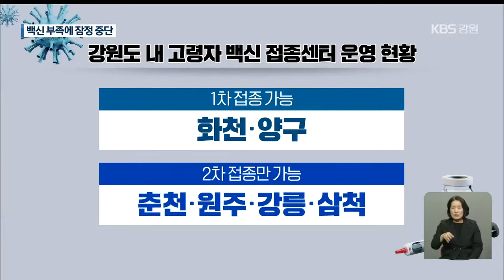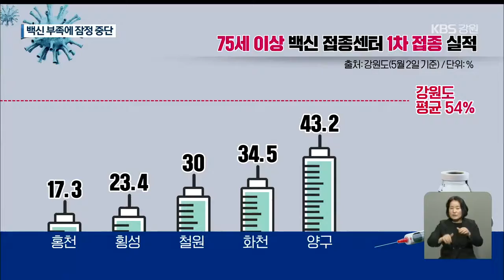강원 18개 시군 중 12개 시군 고령자 접종 중단 / KBS 2021.05.03.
[앵커]

강원도에서 만75살 이상 고령자들에 대한 코로나19 예방 백신 접종 중단 사태가 속출하고 있습니다.

백신 수급 불안 때문입니다.

엄기숙 기자입니다.

[리포트]

홍천 군민스포츠센터에 마련된 코로나19 예방 백신접종센터입니다.

만75살 이상 노인들에게 화이자 백신을 맞추는 시설입니다.

지난주 목요일날 문을 열고, 단 이틀 동안 운영한 뒤 접종이 중단됐습니다.

백신 부족 때문입니다.

[김정미/홍천군보건소장 : "(백신) 1,170명 분을 받아서 1,150명 분을 완료했습니다. (이후) 통보량은 아직 받은 사실이 없습니다."]

현재 강원도 내 고령자용 접종센터 18곳 가운데, 12곳에서 백신 접종이 중단됐습니다.

나머지 6곳 가운데, 1차 접종이 이뤄지는 곳은 양구와 화천뿐입니다.

춘천, 원주, 강릉, 삼척 등 4곳은 신규 접종은 중단하고, 1차 접종을 마친 사람들에 대해서 2차 접종만 진행하고 있습니다.

상당 수 접종센터에서 화이자 백신 1차 접종 기간에 2회차 분을 미리 당겨서 썼기 때문으로 풀이됩니다.

사정이 이렇다보니 강원도 내 시군의 1차 접종률은 10%대에서 90%대 까지 격차가 크게 벌어지는 상황입니다.

1차 접종률은 홍천이 17%로 가장 낮고, 횡성 23%, 철원, 화천, 양구는 30~40%대로 센터 개소 시기에 따라, 접종률도 천차만별입니다.

[박원섭/강원도 방역대응과장 : "1차 접종을 조금 앞당기는 바람에 지금 2차 접종 갭(공백)이 생기면서 중단되는 사례가 있습니다."]

이 때문에 일부 지역에선 백신을 제때 맞을 수 있는 건지 우려의 목소리가 커지고 있습니다.

촬영기자:고명기/영상편집:신정철